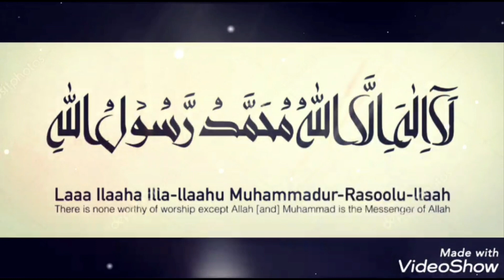Cik Tak Dahaga La... 😪😪😅😅 by Kak Nana